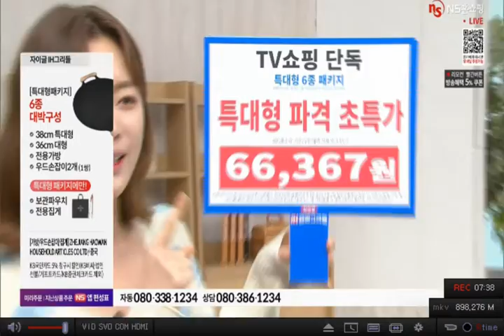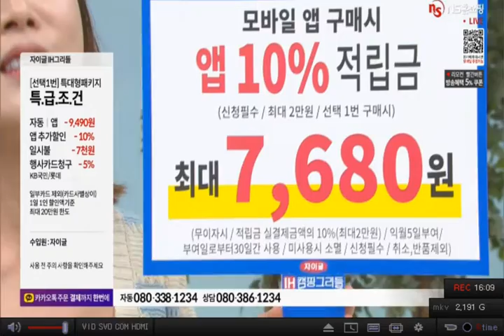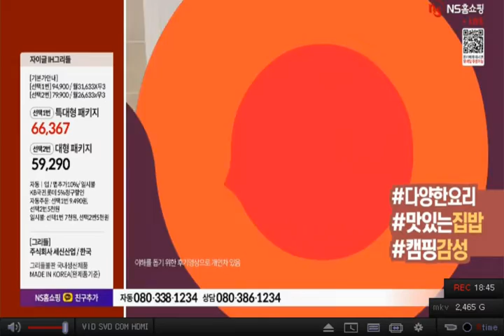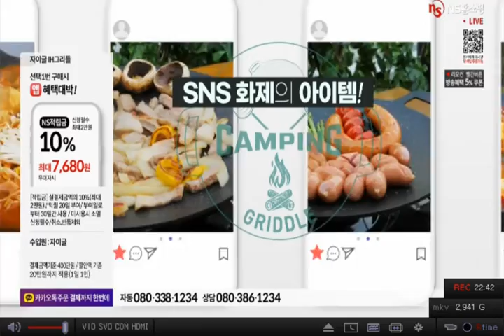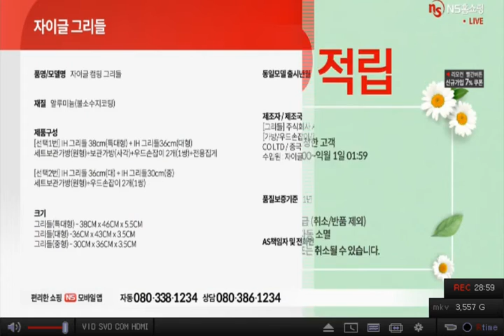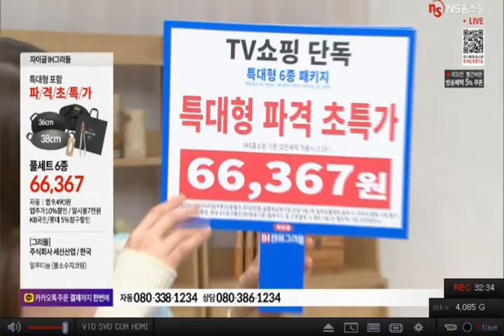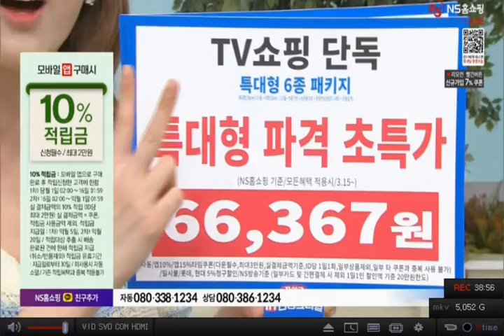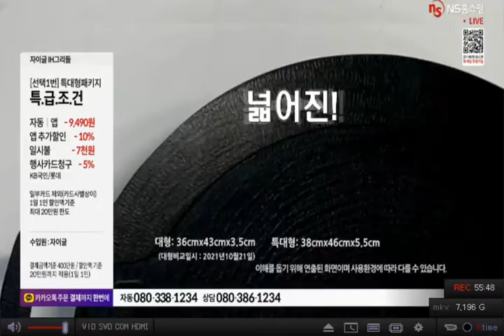자이글 그리들